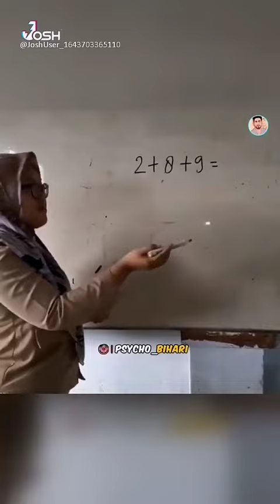shorts funny (4)